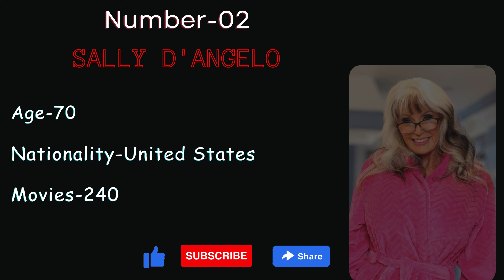Top Granny Adult Actress of 2024 || Love Stars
Discover the top 10 best Granny adult stars in this exciting and informative video. From their unique talents to their captivating performances, you'll learn all about these sensational performers and what sets them apart in the adult entertainment industry. Get ready to be amazed by these incredibly Granny adult stars' beauty, talent, and charisma!

top 10 most popular granny adult actress